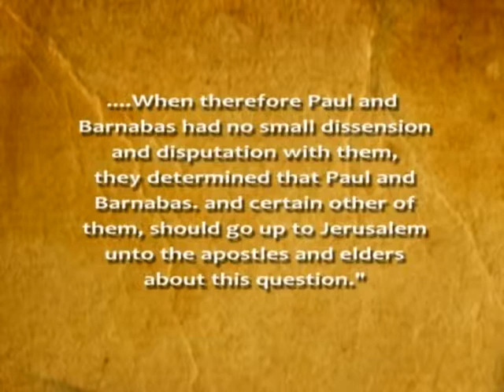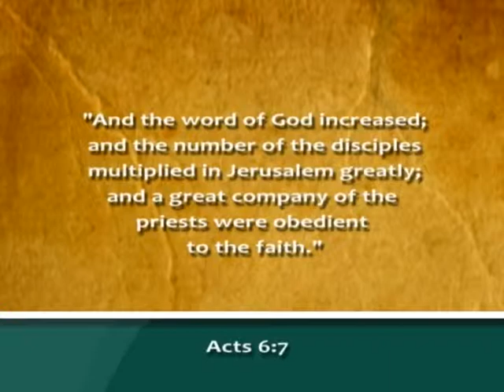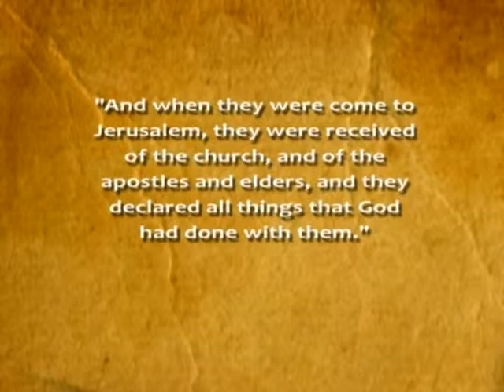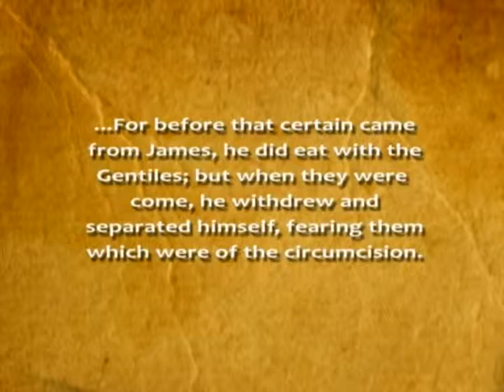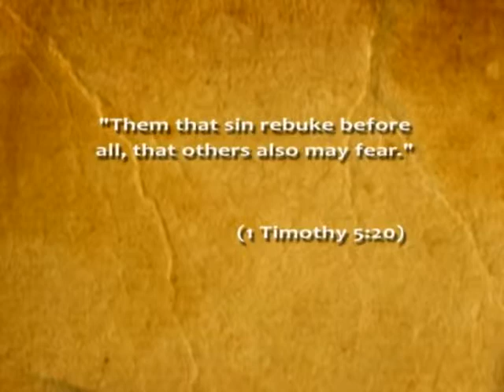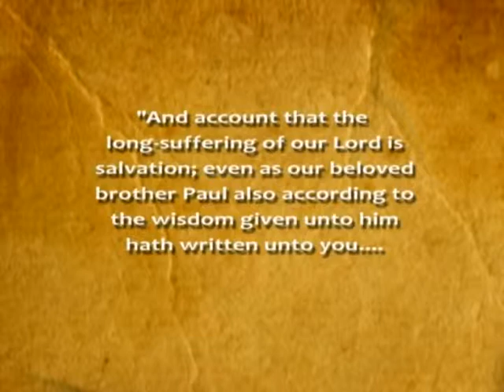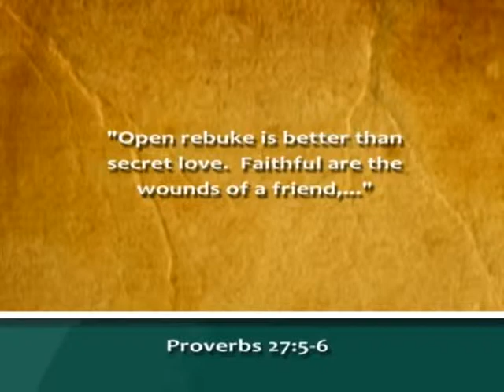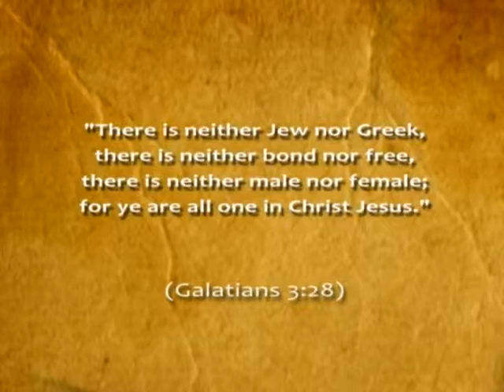Apostle Paul Lesson 7 -- The Conflict: Grace or Law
This lesson in "The Life and Ministry of the Apostle Paul" looks at one of the signature doctrines of his ministry.  Are we saved by grace alone through faith, or by grace plus obedience to the Law?  We discuss some key events from the Acts of the Apostles which helped define this doctrine.